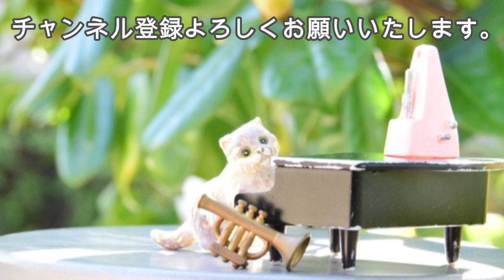オネゲル: 交響的運動第2番「ラグビー」［ナクソス・クラシック・キュレーション ゴージャス］／Honegger: Rugby (Symphonic Movement No. 2): Allegro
オネゲル: 交響的運動第2番「ラグビー」［ナクソス・クラシック・キュレーション ゴージャス］

［チャート］
癒し ☆
切ない ☆
元気 ☆☆☆
ファンタジー ☆☆
かわいい ☆
カッコ良い  ☆☆☆☆
おしゃれ ☆
ゴージャス☆☆☆☆☆
コミカル☆

［作曲者］
アルトゥール・オネゲル(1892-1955)
Arthur Honegger

交響的運動第2番「ラグビー」
Arthur, Honegger: Rugby (Symphonic Movement No. 2): Allegro

ニュージーランド交響楽団／湯浅卓雄(指揮者)
New Zealand Symphony Orchestra／Takuo Yuasa(Conductor)

オネゲル：交響曲第3番「典礼風」／ラグビー／パシフィック231／夏の牧歌
8.555974(Tr.04)